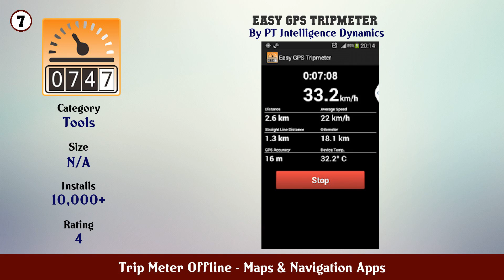Top 10 Trip Meter Offline Android Apps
In this video we have listed Top Trip Meter Offline Android Apps. This video is for information and reference purpose only.